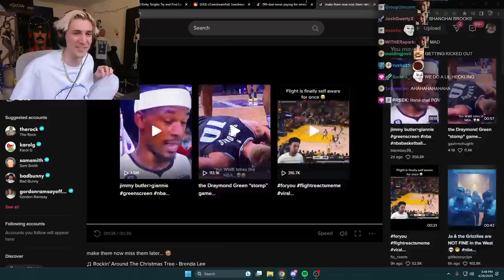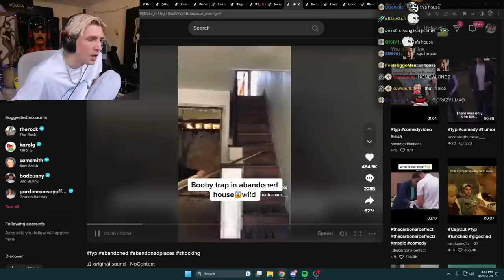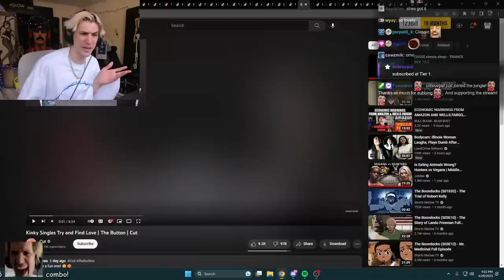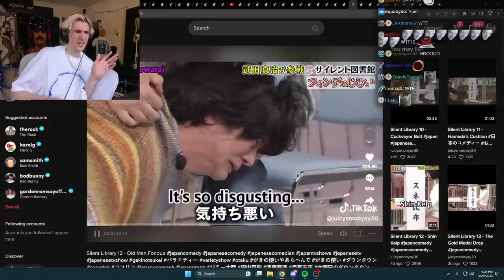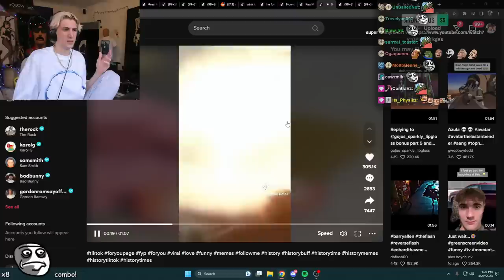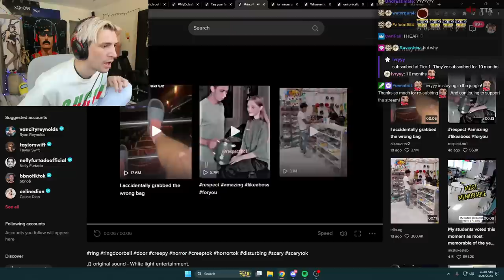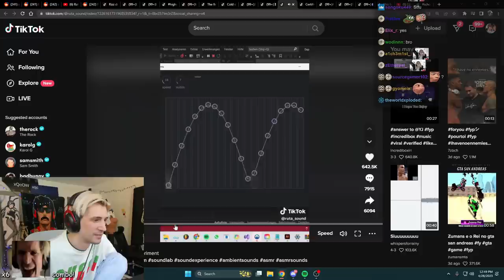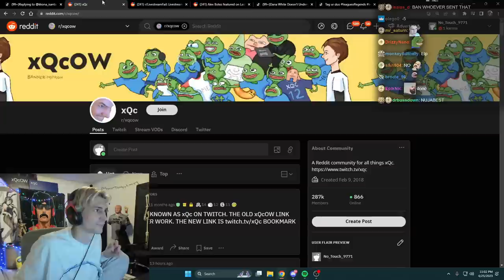xQc Can't Stop Laughing at Tiktoks for 47 Minutes